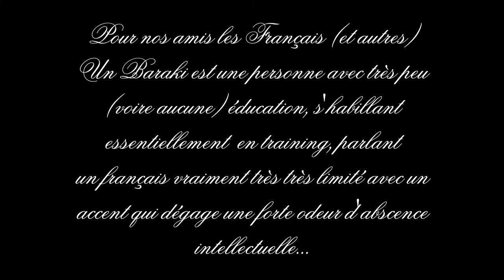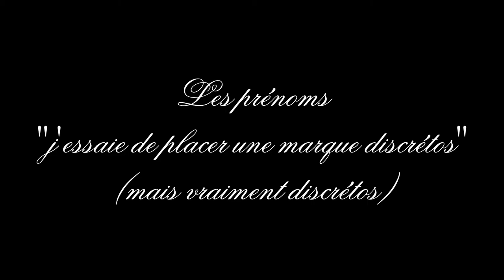youtube video #-26dEVfmNU0